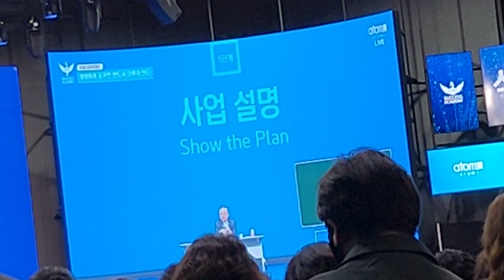PART 52 PARK Han GIL ATOMY OWNER KOREA U CAN JOIN US WHEREVER U R WHICH COUNTRY U R pm me in FB C.U.